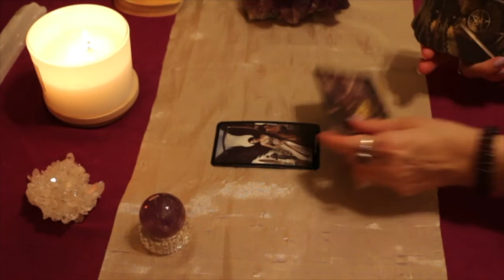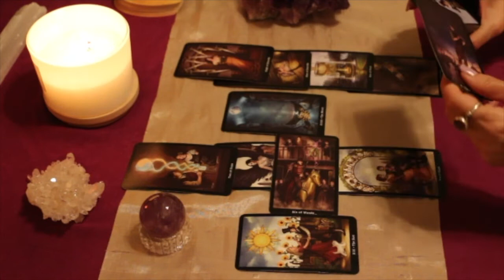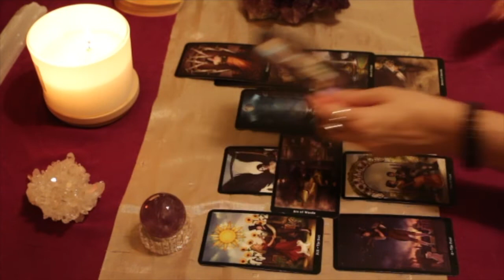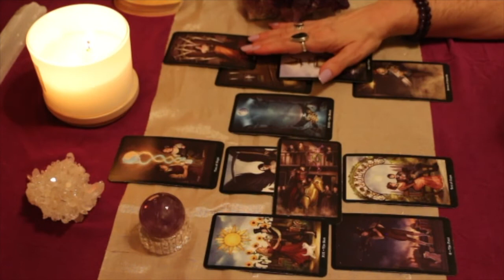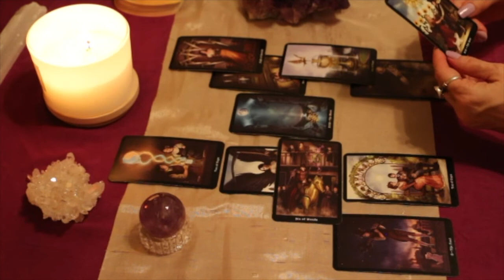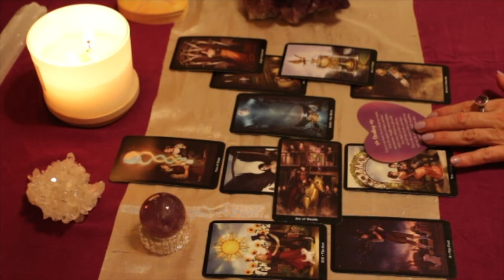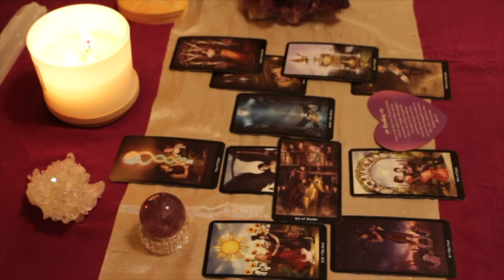Capricorn April 2022 Love TarotScope — LOVE brings FUN & JOY. Don't worry, this time LOVE will LAST!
Hi Capricorn,

Welcome to your April 2022 Love TarotScope!

Namaste,
T